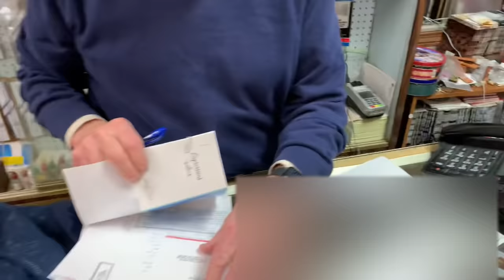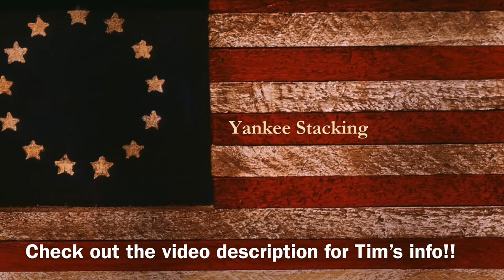Silver and Gold Prices are Extremely Volatile! But THIS is my Bullion Dealer's biggest concern...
Silver and gold prices are extremely volatile, but my bullion dealer's biggest concern is the availability of silver and gold bullion!  Whether it's silver maples, silver eagles, silver bars, silver rounds, or especially constitutional silver, Tim is challenged to get silver bullion from his wholesalers.  In this video Tim discusses the silver and gold spot price and the recent pullback in the price of silver and gold.  We discuss silver supply and demand, where gold and silver premiums may be headed soon, President Biden, Congress, central banks, the federal reserve and what an interest rate hike could mean for silver and gold.  We also discuss the impact of inflation, government regulations, oil, and the Russian conflict with Ukraine. Watch and learn!

Tim Marschner
The Coin and Stamp Shop

Topics Discussed: silver, gold, bullion dealer, coin shop dealer, silver bullion, silver maples, silver eagles, silver bars, silver rounds, constitutional silver, junk silver, silver price, spot price, price pullback, silver supply, silver demand, silver premiums, Biden, congress, central banks, the federal reserve, interest rates, inflation, government, oil, Russian, silver stackers, silver spot, precious metals, stacking silver, bullion, stack silver, silver stacking, silver coins, investing